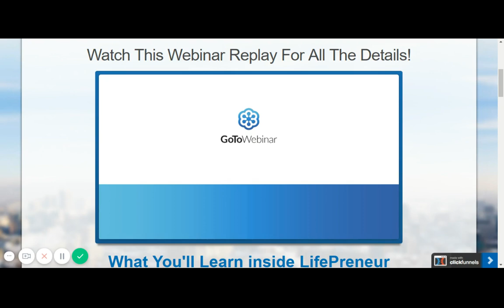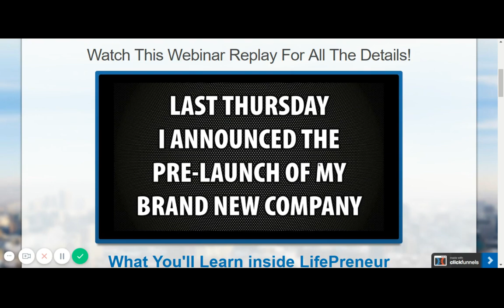LifePreneur Internet Marketing Spring 2018 PreLaunch Webinar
Watch as Chris Record explains his vision for LifePreneur, his brand new up-and-coming company.